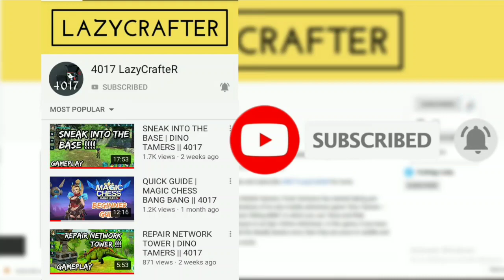New update v84 | Wolf Tales || 4017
In this video, I am going to show you all the new updates that introduced in v84 of Wolf Tales: Home & Heart.

for daily updates and further conversations.